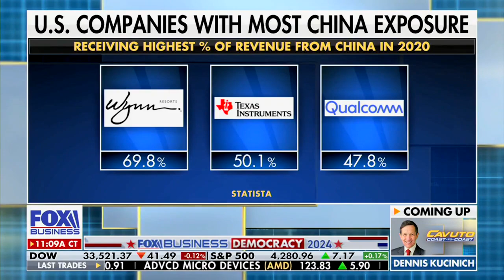Vivek Ramaswamy on Fox Business 6.6.23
Join Vivek Ramaswamy on Fox Business' Cavuto's Coast to Coast as he ignites a political renaissance with his invigorating insights and unwavering vision for America. In this dynamic interview, Vivek dives into the crowded field of candidates, embracing the competition as a catalyst for selecting the strongest leader for the Republican nomination.

Already qualifying for the debate stage, Vivek showcases his exceptional qualifications and readiness to take on the challenges that lie ahead. He paints a vivid picture of his vision for America, emphasizing the need to revive our national self-confidence and reclaim our position as a global powerhouse.

Vivek boldly advocates for declaring independence from China, recognizing the importance of safeguarding our national interests and ensuring a prosperous future for all Americans. He proposes forging open trade relationships with other global allies, fostering economic growth and security on a global scale.

One of Vivek's distinguishing characteristics is his ability to think on the time scales of history, transcending the limitations of election cycles and quarterly earnings reports. By adopting this long-term perspective, he aims to implement sustainable policies that will positively impact generations to come.

Truth Social - @VivekRamaswamy
Rumble - @VivekRamaswamy